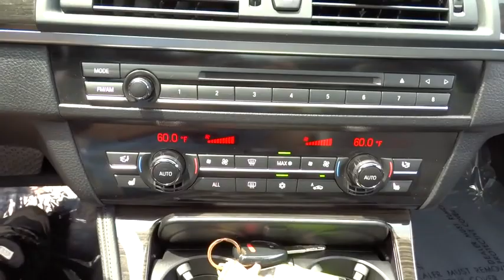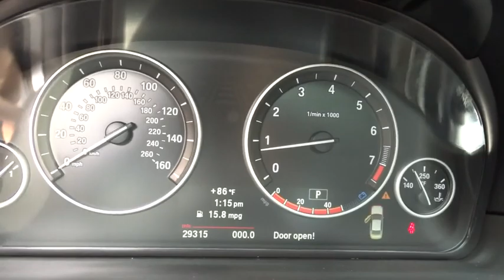2012 BMW 5 Series Huntington, Suffolk County, Nassau County, Long Island, NY BB0530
2012 BMW 5 Series

Habberstad BMW
945 East Jericho Turnpike

Grand and graceful, this 2012 BMW 5 Series represents a faultless convergence of unparalleled power and beauty. With a Turbocharged Gas V8 4.4L/268 engine powering this Automatic transmission, this ride is an intoxicating mix of precision and allure. It has the following options: Anti-lock braking system (ABS) -inc: dynamic brake control (DBC), Auto-dimming interior rear-view mirror, iDrive system -inc: on-board computer, controller, (8) programmable memory buttons, 3-point safety belts w/force limiters & head restraints at all seating positions, Twin-tube gas-pressure shock absorbers, Brake energy regeneration system to convert kinetic energy into usable electrical pwr, Dual front sun visors w/illuminated vanity mirrors, Dual-zone automatic climate control -inc: separate left/right temperature & air distribution controls, automatic air recirculation, Interlocking door anchoring system to help protect against door intrusion in side impacts, Front safety belts w/automatic pretensioners.